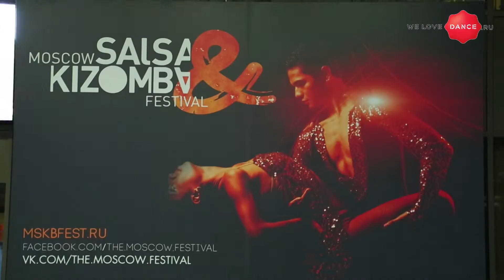WLD Moscow Salsa&Kizomba Festival-2014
23-25 мая в Москве прошел первый фестиваль латиноамериканских танцев Moscow Salsa&Kizomba Festival. Первый в своем роде и уникальный по атмосфере и количеству приглашенных зарубежных артистов мирового масштаба. О том, как проходили выступления, и что об этом думают приглашенные звезды -- в нашем репортаже.

Moscow Salsa&Kizomba Festival was first and unique by its atmosphere and number of world-known artists in Russia. What was going on on stage and what the artists think of the festival - in our report.

Thalia - Salsa Mujer Latina